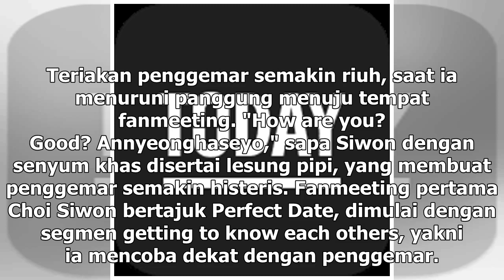Manis Studio | Siwon Belajar Bahasa Indonesia, Penggemar Histeris - VIVA